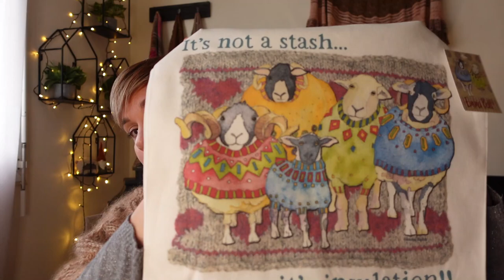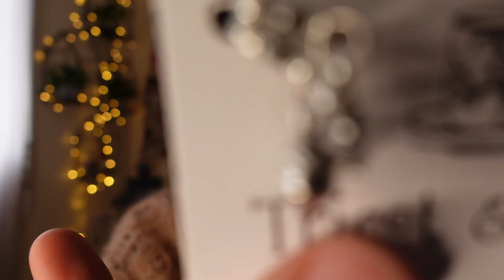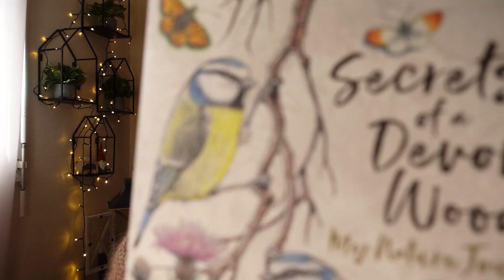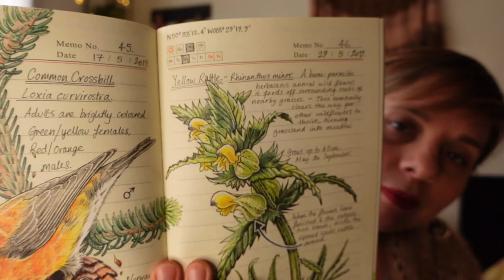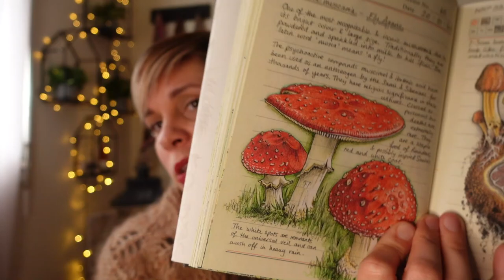Inspirations - Episode 21 (English)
Welcome to episode 21 of my Inspirations podcast! This is a podcast about knitting and yarn dyeing. Thank you for joining me.

Click on the "PLUS" below for the show notes

Useful Links

Thank you for sharing your creations with tricotetstitch! Don't forget to enter the Monthly Tricot & Stitch FO Fanfare for November with TricotetstitchFOFanfareNov2020 on Instagram or in the Ravelry group

Music // Title: The Jam // Artist: General Fuzz // Source // Licence

Hello dear friends! I hope you're safe and well. It's Christmas at Tricot & Stitch's and you can tell it makes me happy! It has been reported that there even was some Christmas singing at some point.

Important shop announcement:
I've lowered the international shipping fees for my lovely international customers! Shipping starts now at 9.90€ for Europe (instead of 12.55€) and 19.90€ for the rest of the world (instead of 24.85€). Shipping days are Tuesdays and Fridays.

Episode contents:

5:13 Emma Ball - there will be a shop update with Emma Ball bags and goodies on Monday, November 30th

9:31 Update on my Slipstravaganza

12:13 Gnomes & markers

18:11 Noël d'Antan socks kits

27:22 In the shop this week

32:34 Cozy Socks

My podcasting gear:
Sony ZV-1camera
Neewer 2-en-1 Monopode avec Colonne Centrale Rotative 360 Degrés
LED Ring Light, 10 Pouces LED Anneau Lumière avec Trépied